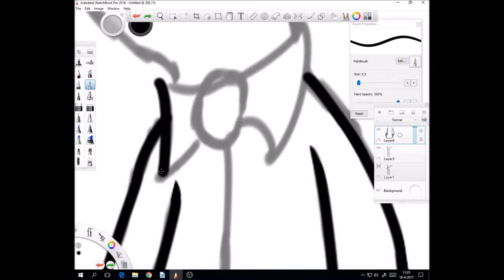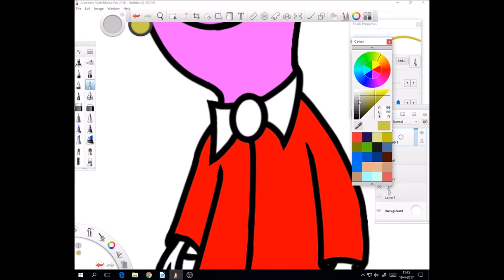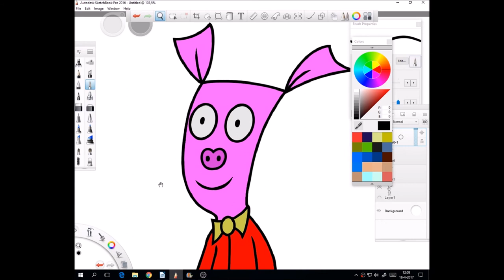speed painting nr 1 pig man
first time speed drawing,
not my best work, but i hope good enough for a first time.